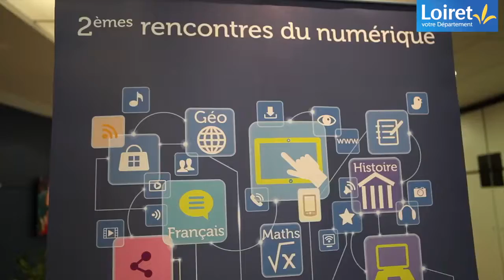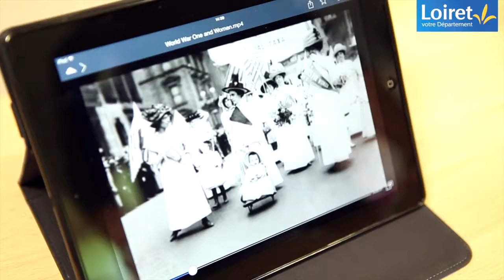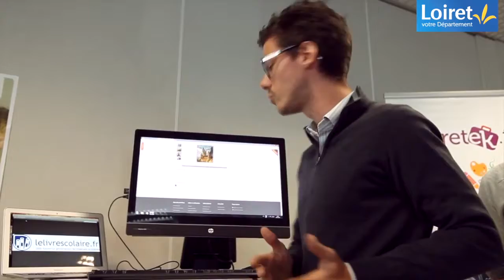Le Loiret imagine l’école de demain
Le Département organisait, le 27 mai 2015 à Orléans, les 2e rencontres du numérique. Objectif de l’évènement : rassembler les acteurs de l’enseignement et du numérique pour imaginer l’école de demain.